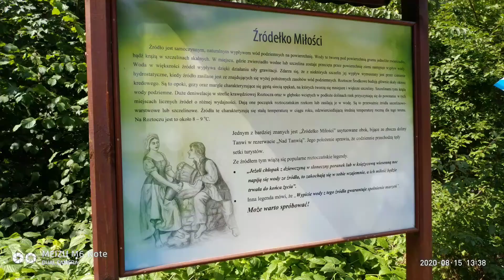Roztocze. Szumy na Tanwi w upalny dzień.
15 sierpnia 2020 r.
Szumy na Tanwi w upalny, świąteczny dzień.